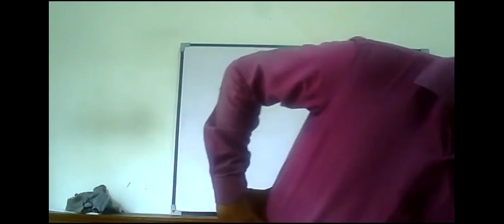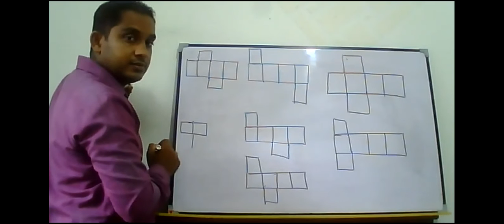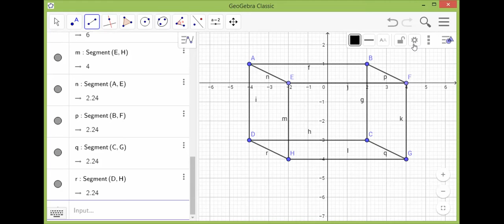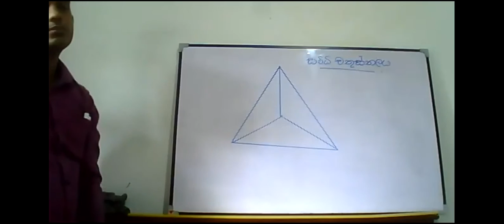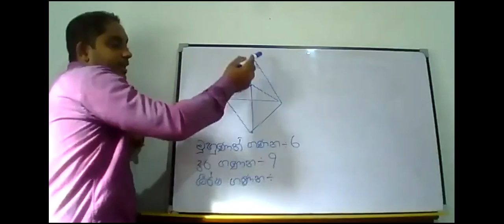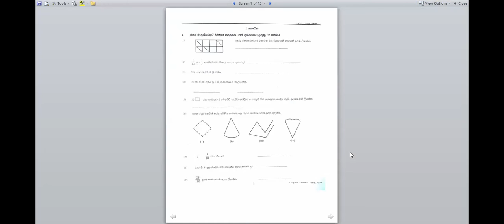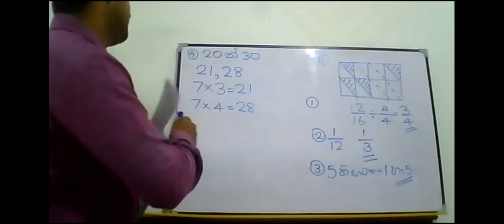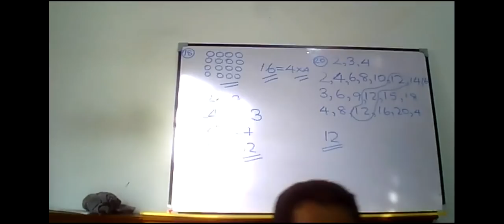6- ශ්‍රේණිය -ඝන වස්තු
ඝන වසතු වල ලක්ෂණ